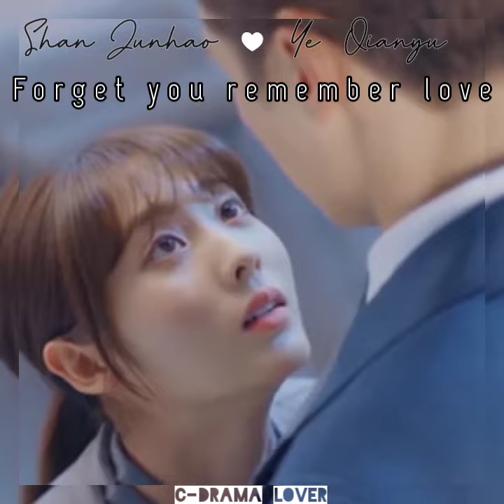En thaara en thaara.. Forget you remember love...Shan Jeahao💕Ye Qianyu.... c-drama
C-drama -2020
Drama- Forget you remember love
Actor-Garvey Jin
Actress:Xing Fei

Boss💞Worker